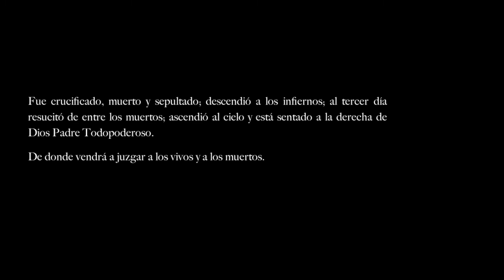JESUS DEL GRAN PODER 2012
procesión de Jesús del Gran Poder 2012